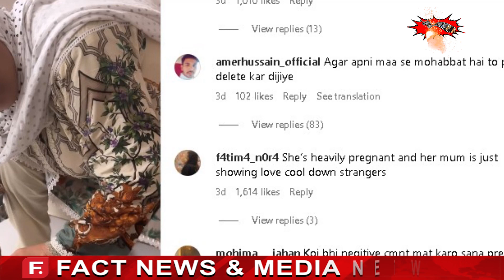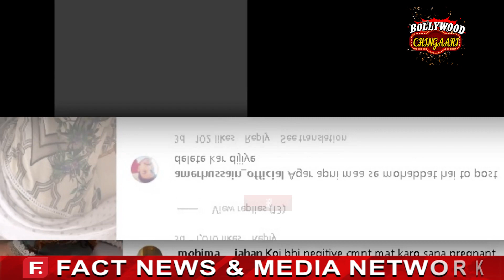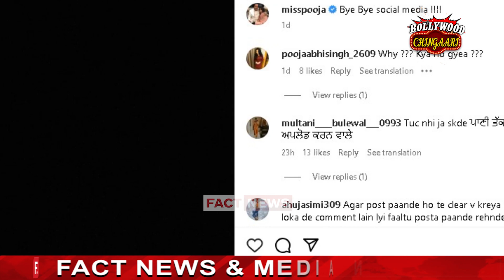'Rakul Preet Singh' ਦੇ ਕਲਾਸੀ ਲੁੱਕ ਦੇ ਦੀਵਾਨੇ ਹੋਏ ਫੈਨਜ਼, ਤਸਵੀਰਾਂ 'ਚ ਦੇਖੋ ਅਦਾਕਾਰਾ ਦਾ ਬੋਲਡ ਲੁੱਕ